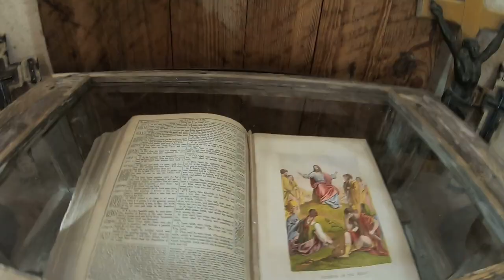Explore a Texas Castle Fit for a King | Newman's Castle in Bellville, TX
While Texas may not have historical castles dating back to the Middle Ages, what it does have is fun. Newman's Castle is a place where guests can enter into a world of imagination (and humor) and explore a castle on their own.